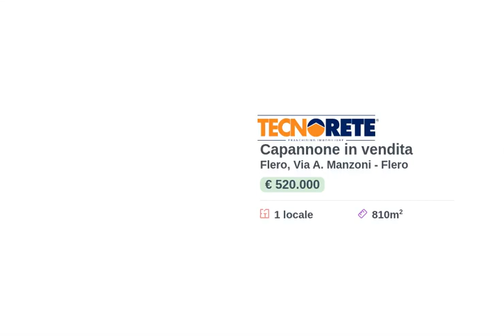capannone al rustico in vendita